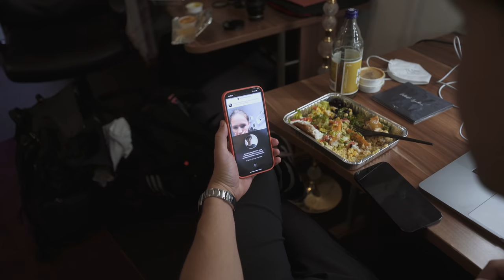AHORNSIRUP und ALASKA [Wincent Weiss Album-VLOG #012​]